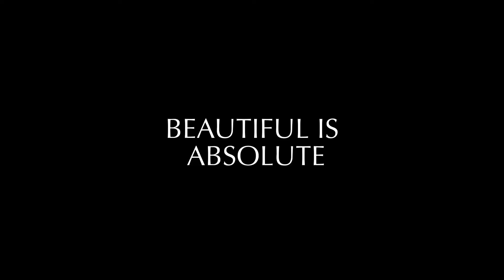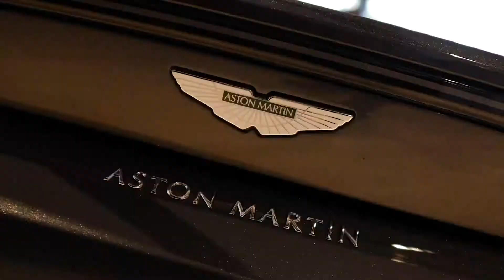BILLIONAIRE Luxury Lifestyle | Life Of Billionaires 💰 Billionaire Motivation #8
I will teach you how to make Money like a Billionaire:
Video credits:

© Copyright:
Youtube audio media library
Thumbnail:
Pexels

We make these videos to educate others in a motivational/inspirational form. If any owners of the content clips would like us to remove their video, we will do so as soon as possible.